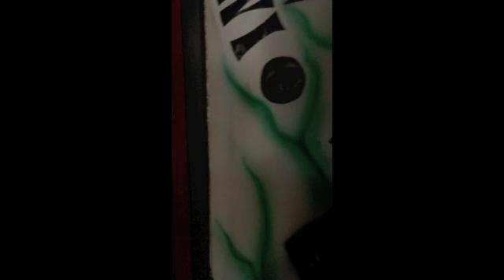Happy 19th Birthday Sarah Sanger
Proud Papa: Happy 19th Birthday to my beautiful, talented and kind hearted youngest daughter, Sarah. So great to have her home for the Christmas Break . You may have read some my “Favorite Freshman, #34 reports of her adventures playing soccer at LMU. Today I remember that underneath the tough game face and the joker / prankster lies a young woman who just yesterday (it seems) was walking under tables as a toddler. Now a young adult, she has been wanting to get a very small tattoo when she reached 19 so just before returning to campus on Sunday, she & Teresa headed over to In The Skin Tattoos in Fullerton. Jason Astley, the owner, did the honors and Sarah came through with flying colors. In Swedish her "le" means smile!

Hard to believe how the time has flown. When Sarah was last at In The Skin Tattoos in 2010, Teresa & I were at the world renowned Mayo Clinic in Jacksonville, Florida as Teresa received a life-saving liver transplant.  In what I believe is one of the kindest things ever done for our family, my dear friend Bart Robley of the Sam Morrison Band organized a fund raiser for our family as I was off from work to be Teresa’s caregiver for many months.  Our daughter Nicole represented our family along with my son Philip as In The Skin hosted the event.  Many of you came out in support. I just love this video footage posted by The Sam Morrison Band. Not sure I will ever be able to repay Bart Robley, Sam Morrison, Steven Cenker, Doreen Novotny, Greg Kasparian, David Kurtz, &  Darlynn Voesten, their spouses & significant others for their kindness plus our amazing church ERC in Paramount, Ken & Harold Korver, The Morvans, Treena Stockton-Bozart, Michael & Tammy Hott, ERC in Paramount and so many other family & friends too numerous to mention. Special thanks to the talent that donated services that day, including Sam Morrison Band, The Copycats, sMALLTIME, Daniel Epp and Danny Van of Sunday Shoes, Dean Colley of Hot August Nights, Mark Davies & Jacque Hott-Davies at Sterling Productions & so many more wonderful people.

The first youtube video is a fun look at Sarah’s tattoo 5 years later followed by the original video produced by the Sam Morrison Band on our behalf. That my friends is a Rock and Roll Band!  SMB, their spouses and significant others are like no other band. I have ever had the privilege to book, promote, manage or play in. Today I look at the beautiful young lady Sarah has grown to be and I know that that God, the kindness of many people and the positivity of a very sick mother played a big part in her having an opportunity of a lifetime. We will ALWAYS be grateful. People do make a difference! (Of course, I had to include a goal Sarah scored in the Los Al Varsity vs. Los Al Alumni Game over the break-lol)